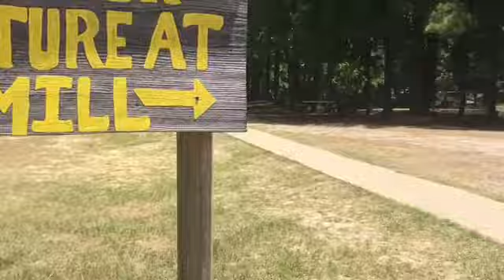Leaving Tyler (Vlog 10)